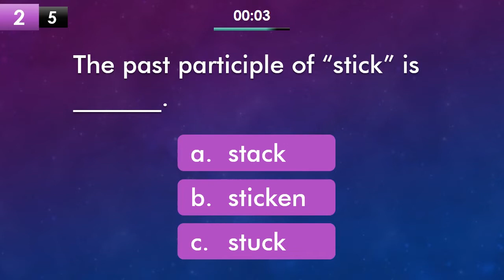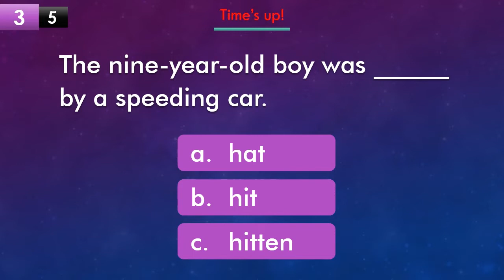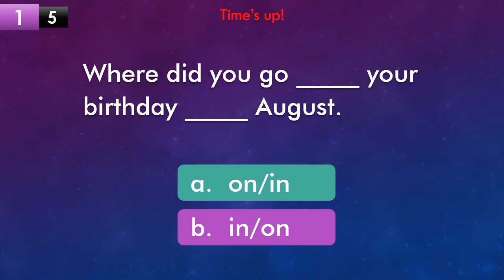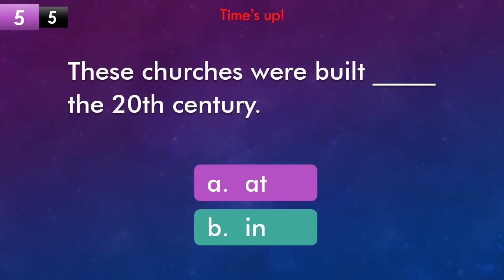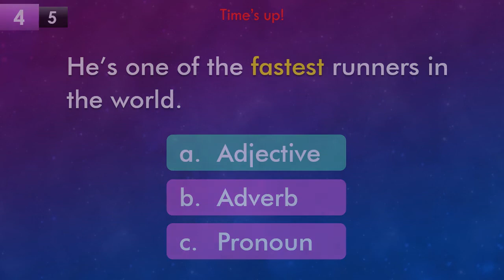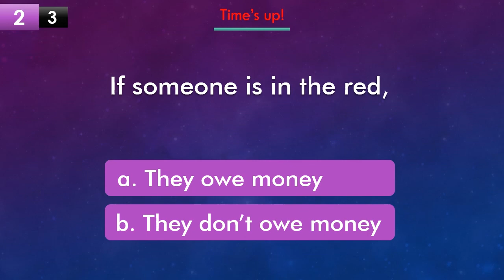Mixed English Grammar Test | Can You Pass? | 18 Questions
Take this quiz to check your English Grammar knowledge. There are 18 questions which are designed for (A1 - B1 Level). Grammar Test | English test | English quiz | Mixed grammar quiz

Take note of your scores and comment your final score below. | English Grammar Test
It is a simple, quick interactive quiz that shows how far you have come!
Find out how good you are at basic English grammar with this multiple choice quiz.